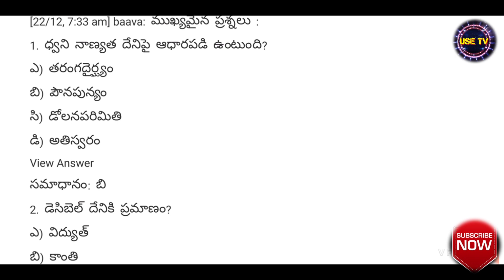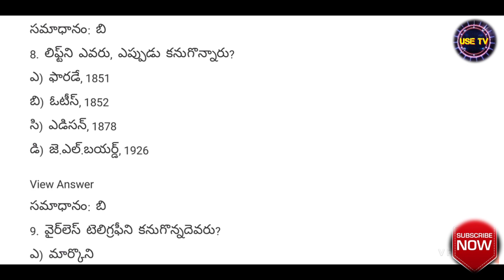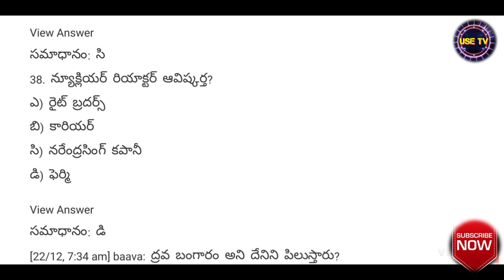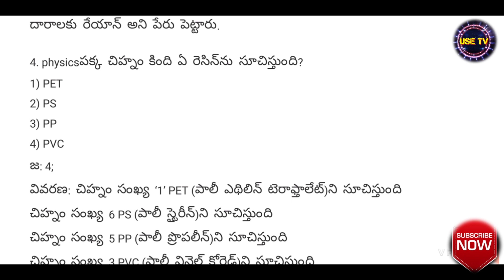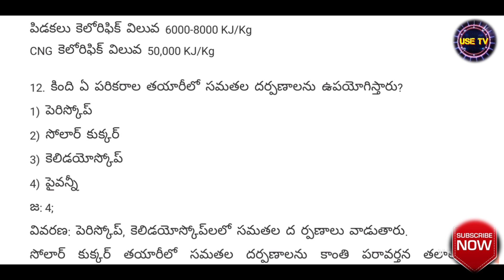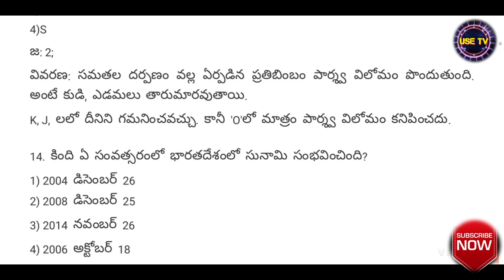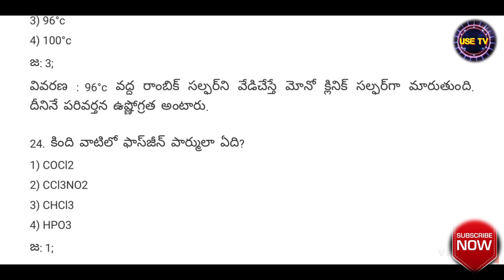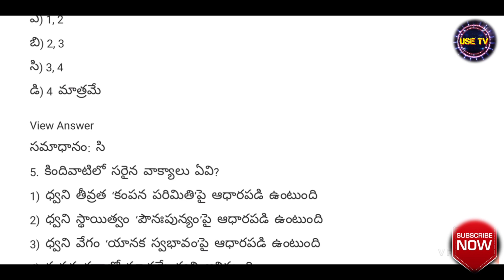General science-physics Top 100 previous questions/APPSC-TSPSC/RRB-NTPC/Group D/DSC/P.C/S.I/Group1,2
Top 100 questions in physics for all competitive exams.
Previous Physics questions for Group 2.
Previous physics questions in general science for Appsc and Tspsc group1,group2, RRB NTPC, RRC Group D and Police jobs